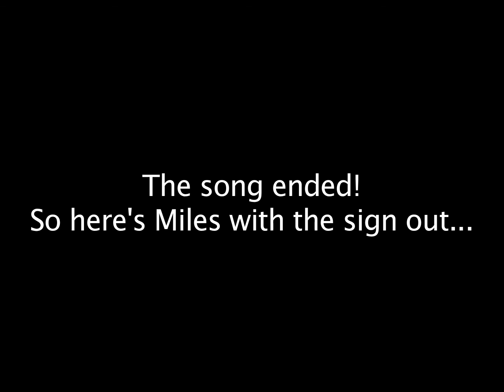Which valentines day outfit won't lead to a Bad Romance?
I show three dressier valentines day outfits.
First outfit- red polka dot dress by Kimchi Blue (bought at Urban Outfitters), BCBG girls black and white shoes
Second outfit- Black cami from target, magenta halter by Free People, darkwash Seven jeans, Bobbi Blu silver shoes
Third outfit- flowy red print dress by Haven (bought at Loehmanns), grey Steve Madden boots.

To comment on:
-which look do you like best (even though Valentines day has passed)
-what would be a creepy song to be serenaded with?

I need to learn how to condense my talking.
Also, I'm sick- hence all the sniffling and the funky voice.